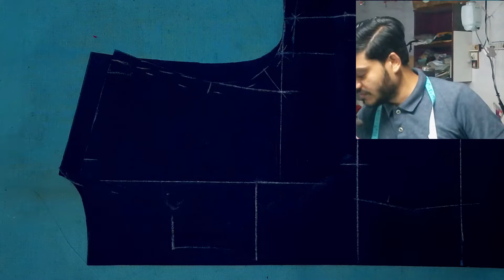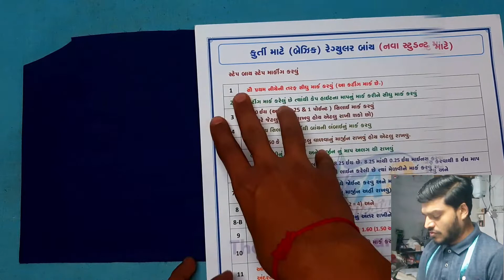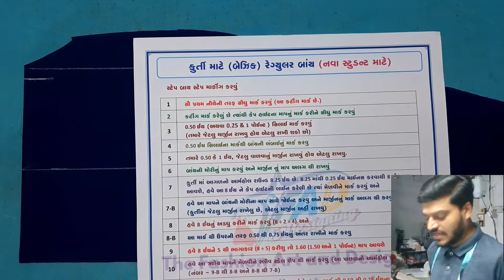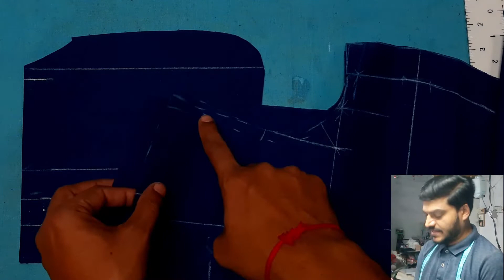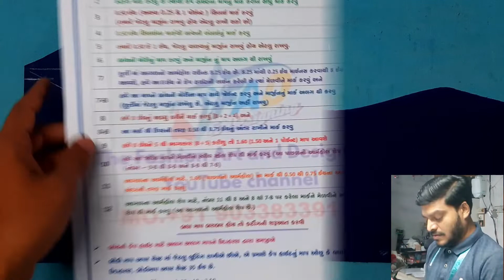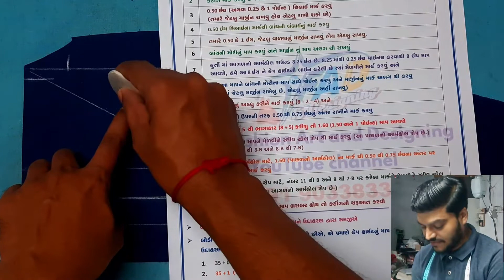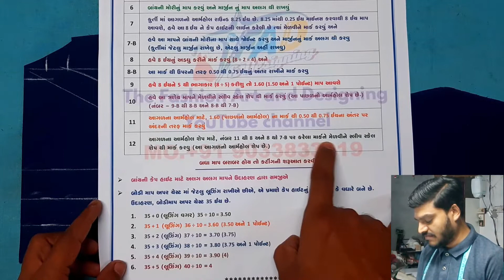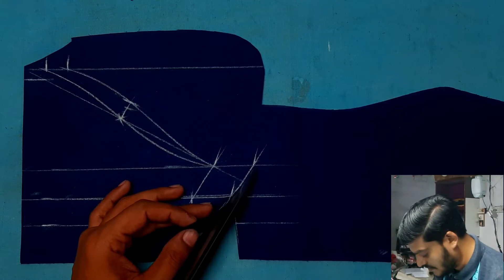Sleeve Cutting / Kurti Cutting With Drafting / બાંય કટિંગ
Sleeve Cutting
Kurti Cutting With Drafting

The Fashion art and Designing Gujarati Channel ma tamaru swagat che...
aa channel par ame gujarati bhasha ma video upload karishu..
ahiya tamne blouse and dress ne lagta professional video thaki shikhva malshe

Tailoring Class mate sampark karo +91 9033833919

Code - VLUHI